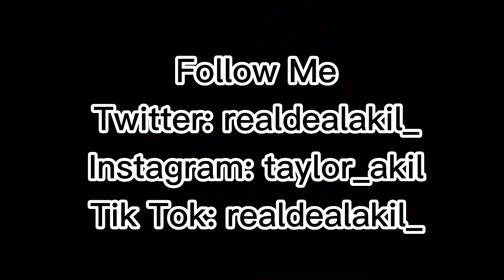My First Time Getting Cooked😮‍💨💨😂 Story Time!